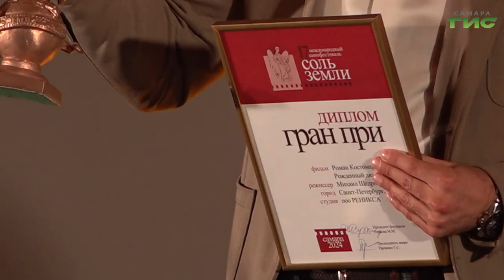В Самаре состоялось награждение победителей XVII международного кинофестиваля «Соль земли»